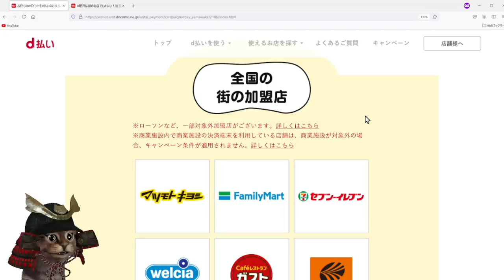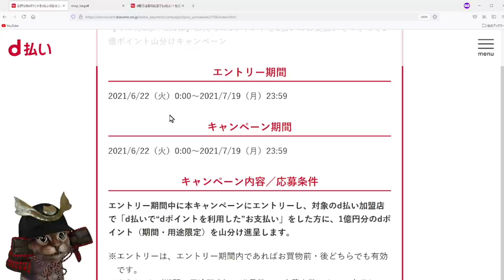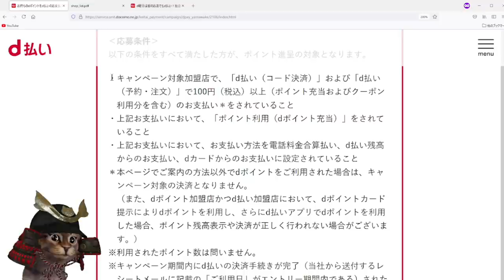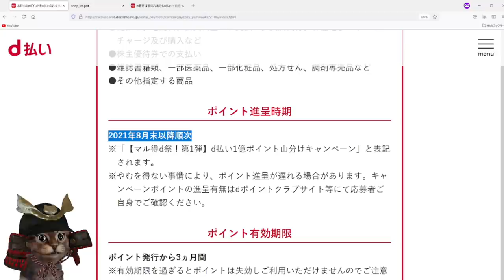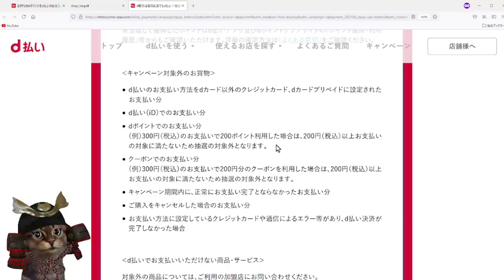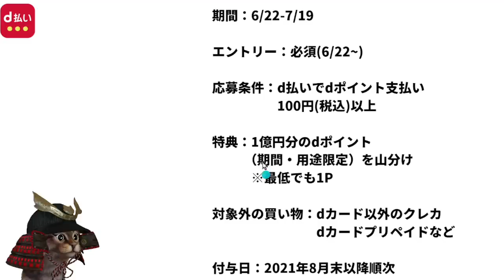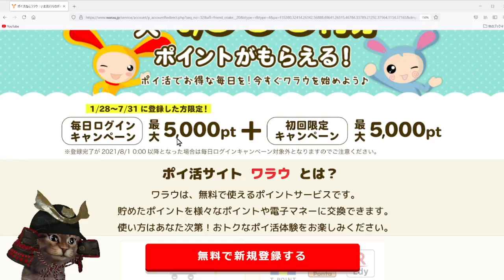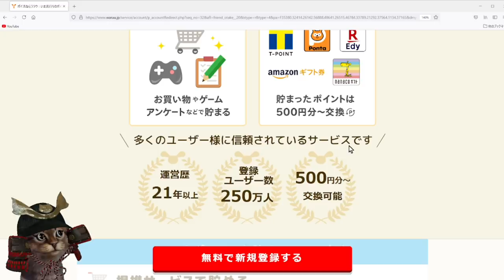d払いマル得d祭！第1弾！dポイントをd払いのお支払いでつかって1億ポイント山分けキャンペーン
【PR】 ポイントサイト「ワラウ」の登録がまだの方